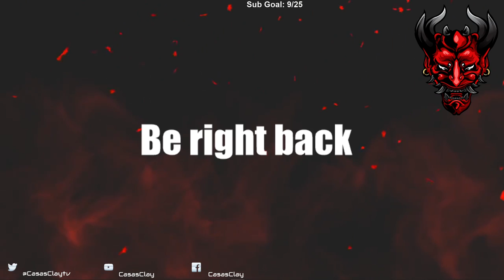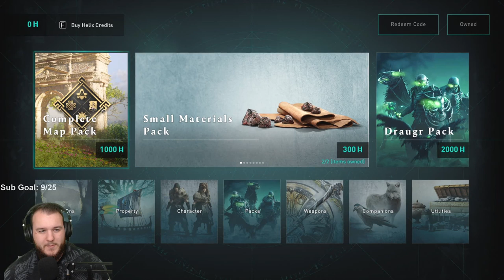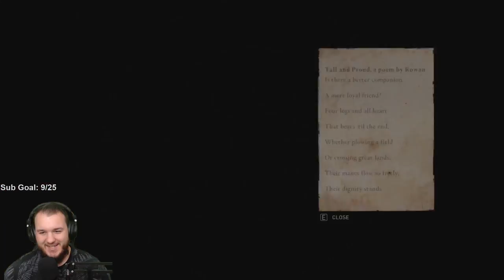Assassin's Creed Valhalla - Let's Play - Part 5